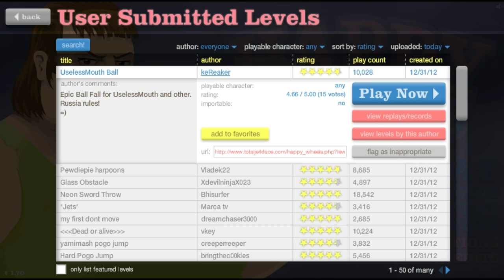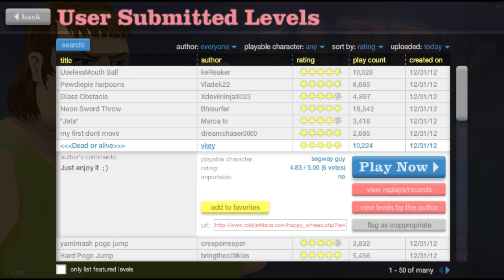Happy Wheels - IMPOSSIBLE!!!